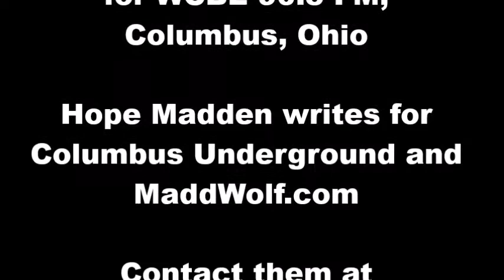It's Movie Time August 11, '17 Annabelle with Hope Madden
Hope Madden writes  for  Columbus Underground and MaddWolf.com.